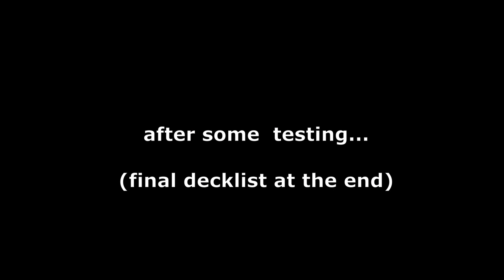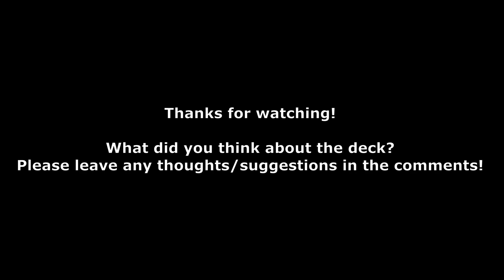[Master Duel] 60 cards Earth Machine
Timestamps:

00:00 - Prologue
00:35 - vs Numeron
02:26 - vs Floo
04:26 - vs Despia 1
08:27 - vs Despia 2
10:00 - Decklist